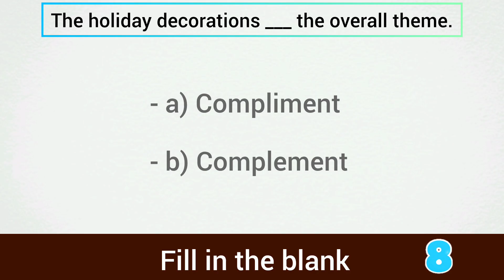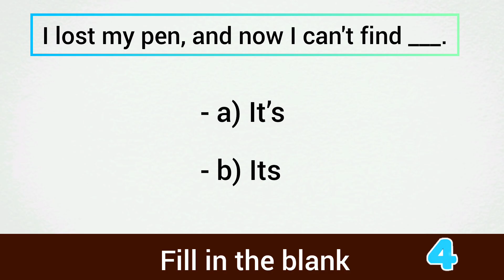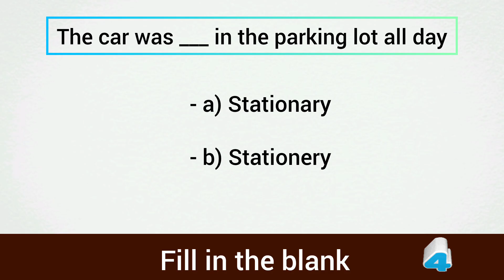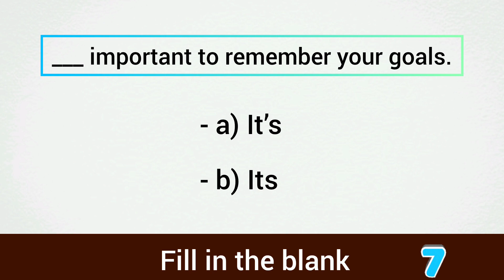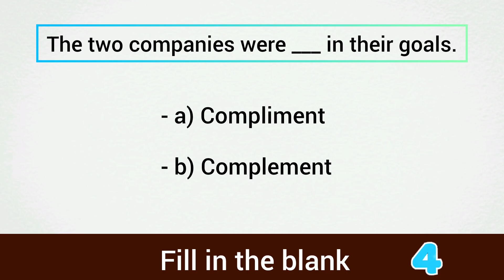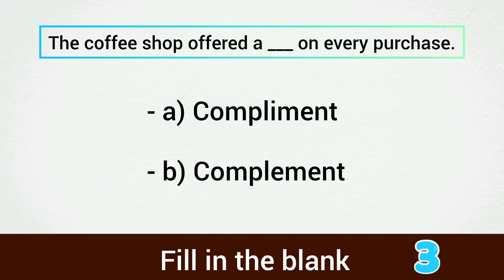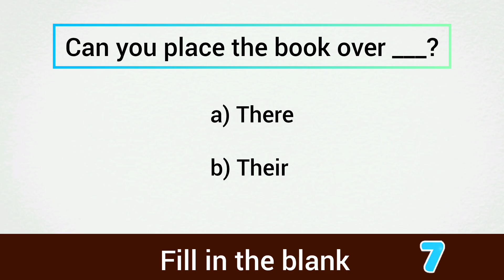ENGLISH GRAMMAR QUIZ: affect vs effect | Learn English words | Improve Your English Grammar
Master English with These Tricky Words: Can You Get Them Right?"

Test your English skills with our challenging quiz featuring ten confusing words that often trip people up. Perfect for learners looking to deepen their understanding of English vocabulary. See how many you can get right and learn the nuances of each word!"

Preposition in English Grammar| Grammar Quiz For Beginners